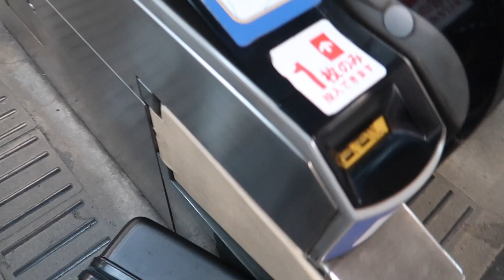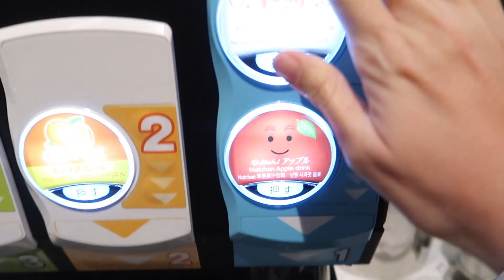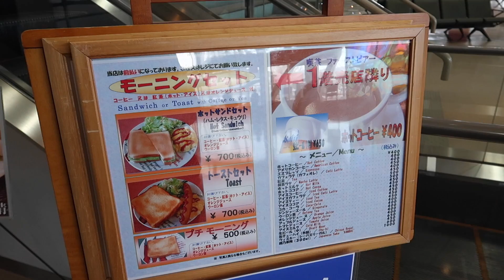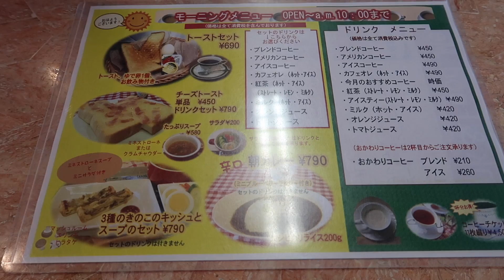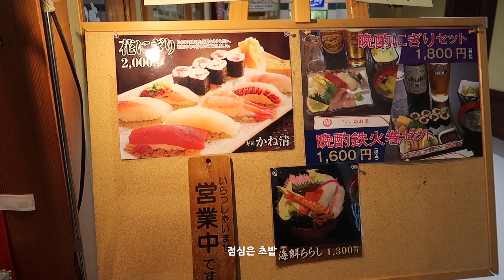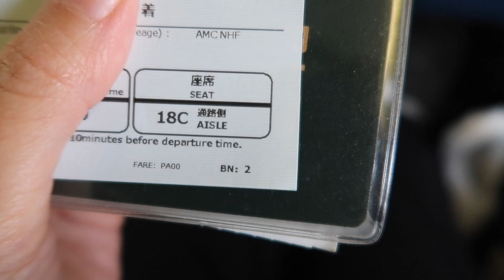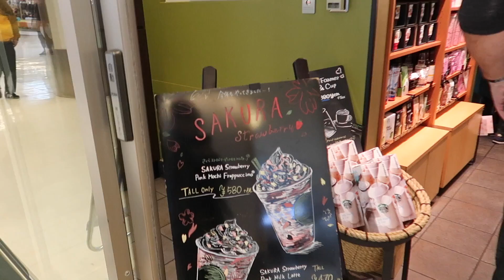이타미(오사카)공항 - 니가타공항 - 나리타(도쿄)공항에서의 여행 브이로그 | 일본여행vlog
안녕하세요
이번 여행은 이타미(오사카)-니가타-나리타(도쿄)-밴쿠버-라스베가스-샌프란시스코-나리타(도쿄)-하네다(도쿄) 일정입니다
티켓은 마일리지로 구입했고 경유를 많이해서 티켓이 저렴한게 아니라 같은 마일로 여러군데를 여행할 수 있어서 이렇게 구매했어요 😀

제가 간 레스토랑과 카페는 보통 인스타그램에 가게 이름과 위치 넣어두고 있어요
궁금하신 분은 인스타그램에서 확인 부탁드려요 😇

* 쓰고 있는 물건
(일본 아마존이라 주소 링크가 안 되시면
복사 붙여넣기해서 하면 링크가 보이니 번거롭지만 그렇게 확인 부탁드려요)

카메라
광각카메라
삼각대
자켓 (제가 산 색상은 품절이예요)